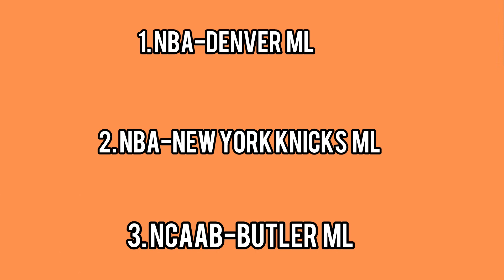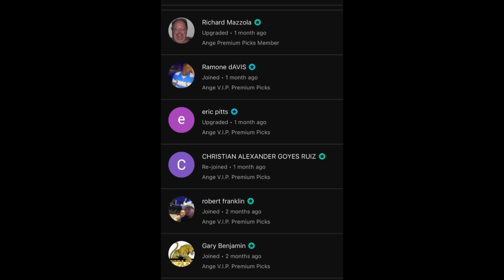Lamar’s TOP 3 NBA/ NCAAB Predictions Today! 01/23/24